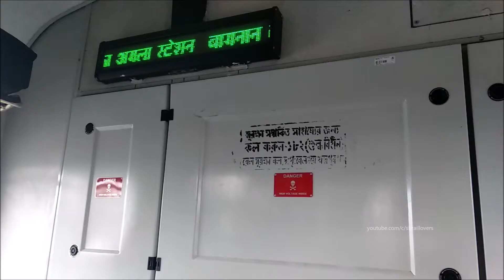MEDHA EMU ride 3-phase EMU of SER || South Eastern Railways MEDHA EMU Journey in PLEASANT MONSOON